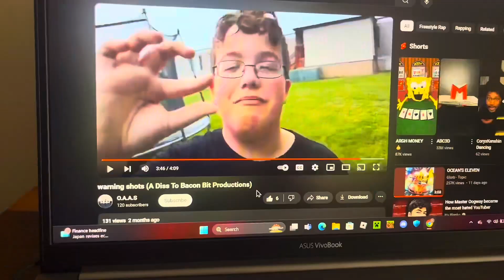Tortoise and the Hare (Official Diss Track) BBP vs. GFP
CHORUS
don't mess with the crew
this will burn like a tattoo
think you got a loose screw
call 'em "Thing 1" and "Thing 2"
we the OG right now
bust through the barricade, you don't know how
racing to the top but it can't be fair
when we're up against the tortoise and the hare

VERSE 1 (BARON)
put them in the grave but Greyson couldn't fit
you could try topping us with those crappy little skits
said we could never chase this but Greyson could to food
you king-of-diss subscription won't be renewed
look at Oscar playing his tiny clarinet
dissing us is gonna be another big regret
and Greyson has no neck, we can't tell when he mews
and don't think we forgot Brogoldengamer2

VERSE 2 (LUCAS)
up against the tortoise and the hare in this song
or maybe even Godzilla and King Kong
cooking up bars that get under your skin
maybe that's the reason that we took so long
we'll be drowning in money from the sales
treading on lies call that "Trails and Tales"
Greyson's head looks like it got cooked
curly ahh hair lookin' like shrimp tails
curly ahh hair lookin' like curly fries
GFP just jealous of our rise
GTA6 came before your tears dried
don't be dissing Brody when you're the same size
Oscar has that special editing style
couldn't even let us get subtitles
turn Greyson green and he'll look like Shrek
GFP needs to go on trial

VERSE 3 (BARON)
Greyson would make a great sumo wrestler
him and Brody in a match would be surreal
he thinks he's Maui, but Maui ain't a seal
i know he's watching this while he's eating a meal
Oscar has muscles with no brains to match
thinks he's a ladies man, they all just laugh
riding his skateboard thinking he's Tony Hawk
let's be honest, he's just the laughing stock
Oscar looks like he's 30 years old
y'all speak in lowercase while we're in bold
we're superior, do what you're told
Greyson can't walk so he just rolls on his rolls
rolls on his rolls, don't sit in my car or you'll break my Rolls
Greyson tried bowing to the panda in the Ghetto Sitcom
but he couldn't get his whole big huge body down

BEAT SWITCH

DILLON
thought you could scare me away with a bland warning shot?
i'm spittin' straight fire, call that a warming shock
tryna take the spotlight but you can't get the attention swap
Oscar wouldn't have anything going if his voice didn't drop
if Brody needs a salad, Greyson needs a whole forest
let's put Oscar in a zoo and make song cash from the tourists
we heard y'all from a mile away, you didn't need to warn us
cookin' in our pots and y'all know our is the warmest
i'm steppin' on your faces and givin' apologies
leavin' footprints on your faces like i'm from Apollo, jeez
i'm here to be blunt, i ain't here just to tease
so when i take pics of your grave i won't tell you to say "cheese"
don't say my hair goes unwashed
when Greyson head of hair looks like the beard of Santa Clause
he's making diss tracks without reason ain't givin' no "because"
when you rap it's silence, no need to say "hold the applause"
just quit flappin' your jaws
Oscar's next to examine
wanna make 3 wishes? you resemble Aladdin
tell that genie that you wish to be better than BBP
it ain't reality, not actuality, keep dreamin'

JAY
what was that music? not even lip-synced
you had less creativity than Dana Mynk
before you shame Brody, i think you need to shrink
if you thought your video was better than you need to rethink
but Oscar all serious, actin' all edgy
when i watched your Ghetto Sitcom, my dopamine bar was empty
don't bring up Ohio vids when your cringe is just as deadly
and what makes it worse is you look like you're in your 20s
Oscar lookin' like he's straight from Emperor's New Groove
no need to prove that you can get Greyson to move (he can't)
he needs to cut down and start eatin' some plants
and while you're at it, Oscar, get some vitamin D supplements
quit the yap 7x
i ain't puttin' up with this crap when i got you in my trap
get off that yard, Greyson, you're creatin' moon craters
how 'bout you terraform a table and hire some waiters

DILLON
think i'll get spaghettified? let's turn that word into a noun
'cause i wash my hair more than Greyson washing that spaghetti down
these people have no patience buggin' about our track constantly
i don't think they understand the concept quality over quantity
don't rush us when your music video chorus clips were copied and pasted
y'all are cooked with this one, fire on my tongue and y'all are cremated
Oscar/David tryna stone Goliath, don't get humiliated
can't copy and paste the past, that situation won't be recreated

ran out of space, continued in the comments :)